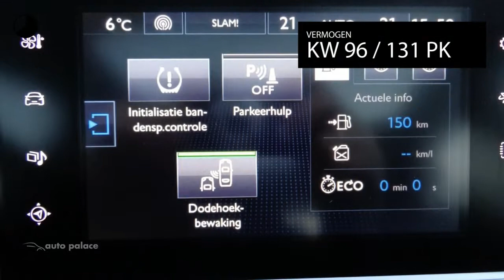Peugeot 308 1.2 PureTech 130PK ALLURE FULL LED NAVI PANODAK TREKHAAK